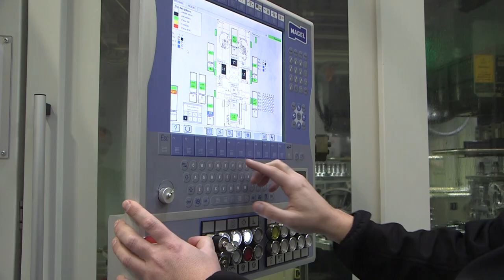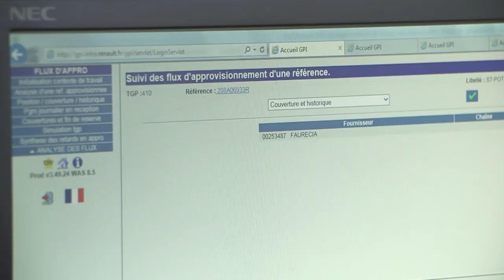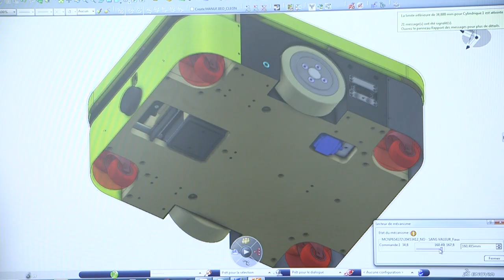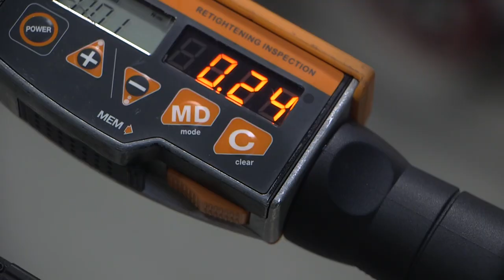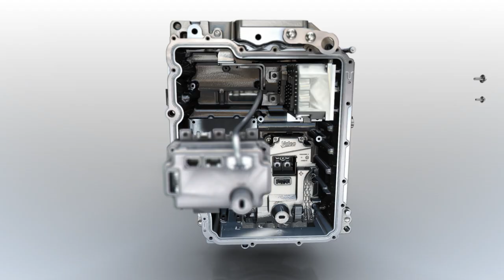Cléon Mégafactory | Renault Group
The Cléon plant is the centre of expertise in the manufacture of electric, ICE and hybrid components at the heart of the Renault Group's industrial ecosystem.